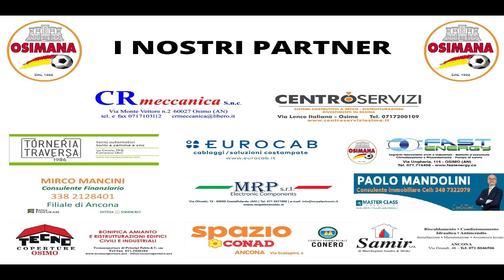Intervista Mateo Scheffer (21/03/2023)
Scheffer: “Domenica sarà come una finale”.